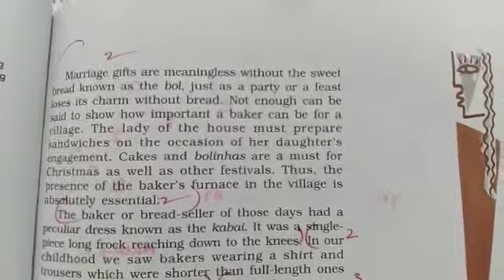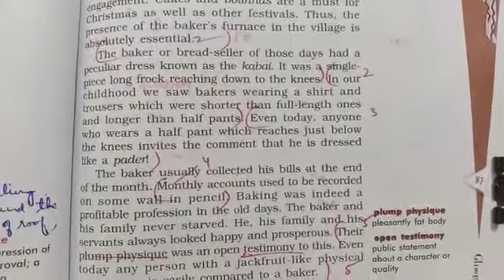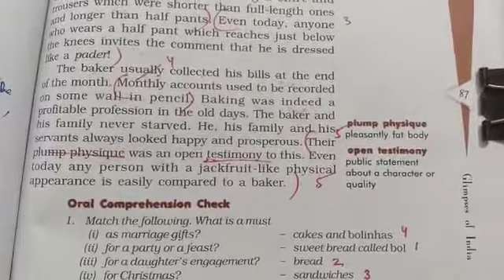Part-2 The Glimpses of India : A Baker from Goa